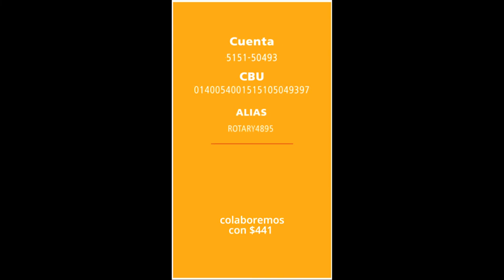LA VOZ DE LAS COLECTIVIDADES Y EL ROTARY EN ACCION Y LA PAZ con Horacio Daboul 23-10-2022